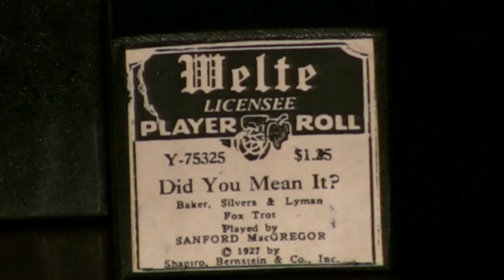Welte Mignon - Did You Mean It - MacGregor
Played by Sanford MacGregor   released  2/28